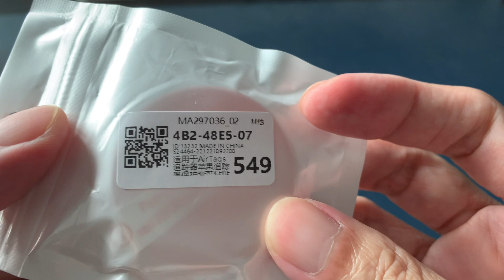Apple Air Tag Silicone Holder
I receive a small cut back from the platform at no cost to you. This will help me develop my channel further. Thank you!!